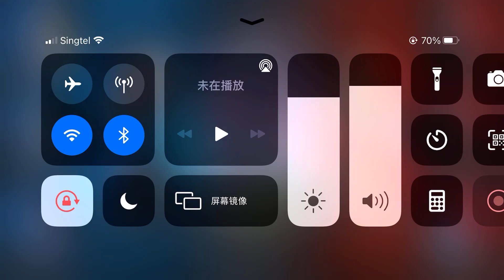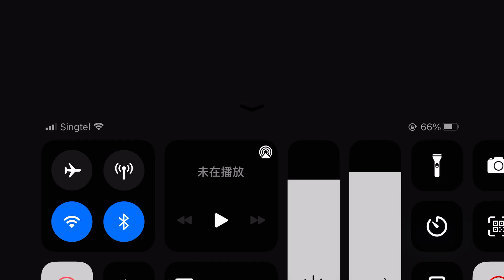First ranked game in 2021 no fennec’s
Call Of Duty mobile add me add noobiejoseph69